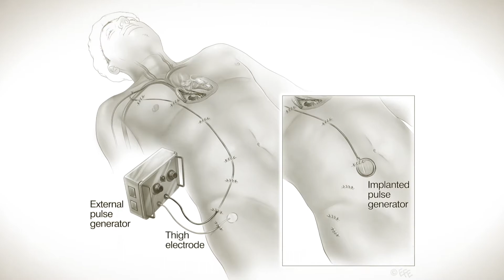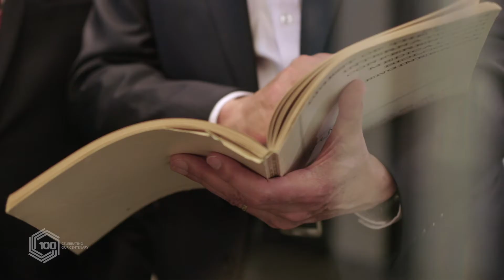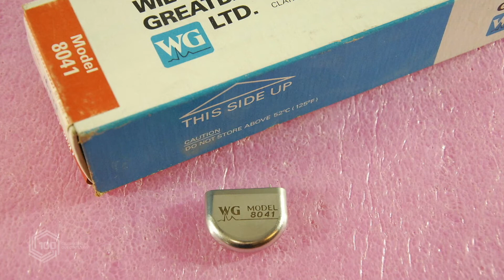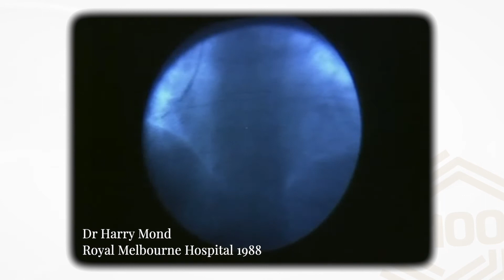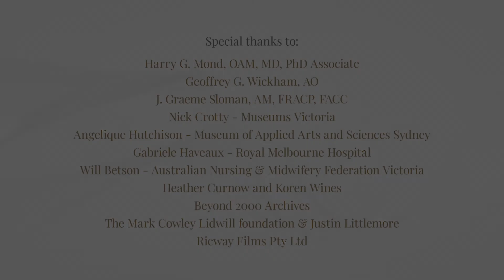History of the Australian Pacemaker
Watch the story of Australia’s pacemaker innovations, told by some of the medical and engineering pioneers who worked on the pacemaker throughout the 1960s and 1970s.